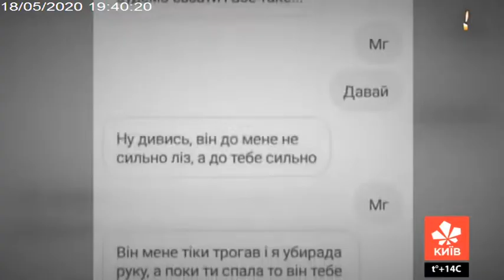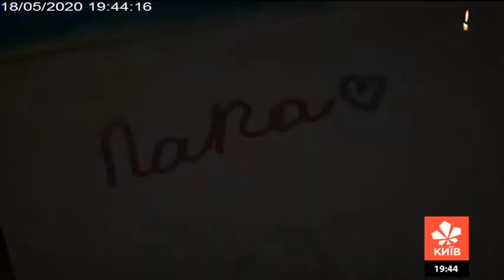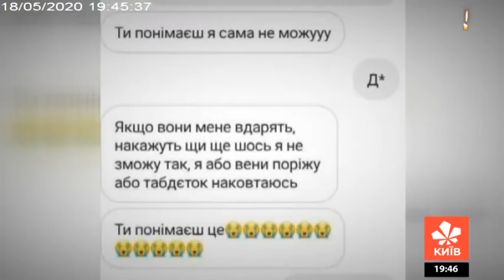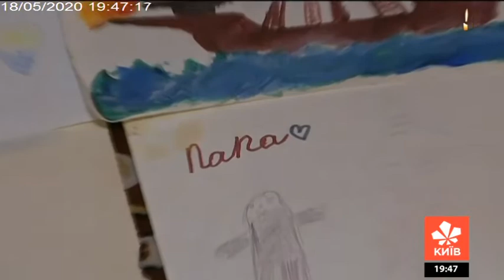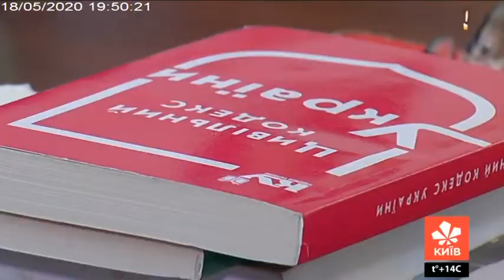СЛУЖБА ПОРЯТУНКУ. ДІТИ.